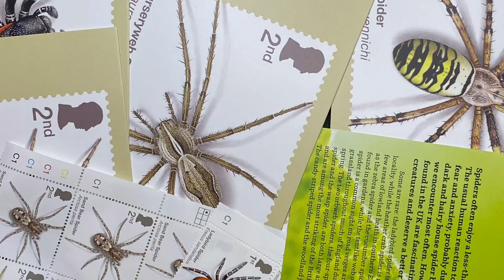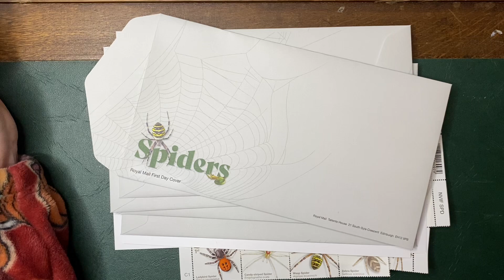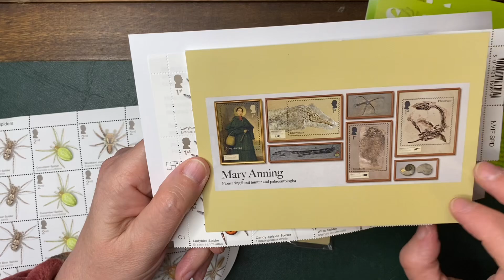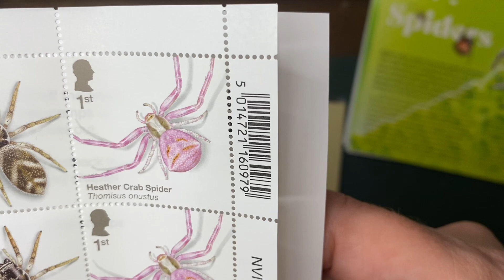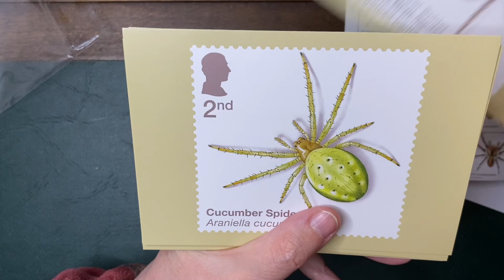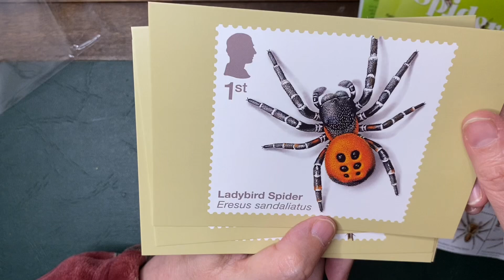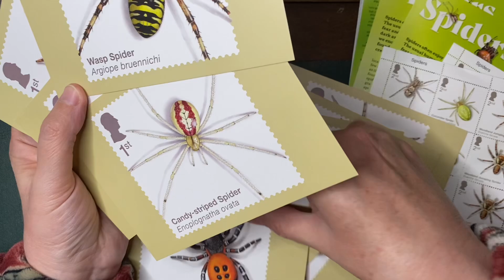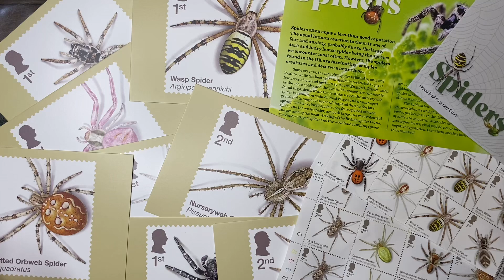Beware! SPIDERS! Royal Mail Special Stamp Release Spiders 🕷️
🕷️🕷️🕷️🕷️🕷️🕷️🕷️🕷️🕷️🕷️🕷️BEWARE IF UOU DONT LIKE SPIDERS! This is not the video for you! 🕷️🕷️🕷️🕷️🕷️🕷️🕷️🕷️🕷️🕷️
Royal Mail Soecial Stamp Release SPIDERS! 🕷️
Postcrossing.com jilly-bee